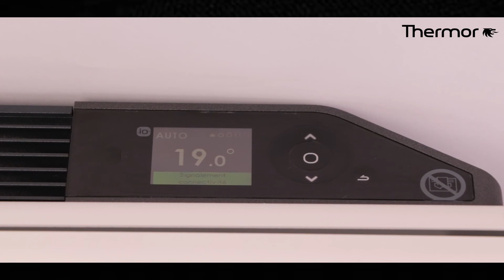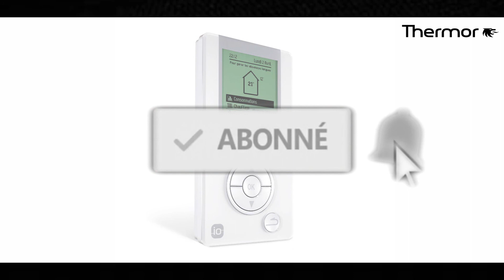Comment associer un radiateur connecté à la commande centralisée Zénéco Thermor ?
Découvrez comment associer un radiateur connecté à la commande centralisée Zénéco Thermor !

Au préalable, assurez-vous que votre gestionnaire Zénéco et vos appareils de chauffage connectés Thermor soient installés et alimentés.

Tout d 'abord, nous allons procéder à l'échange de clef de sécurité radio entre votre gestionnaire Zénéco et vos appareils de chauffage connectés Thermor. Pour cela, rendez-vous dans le menu de votre commande d'ambiance Zénéco puis dans le rubrique Paramétrages, Paramètres avancés et Option domotique.

Pour échanger la clef de sécurité radio, procédez à l'envoi de celle-ci en cliquant sur Envoyer la clé de sécurité. Afin que votre appareil de chauffage connecté Thermor réceptionne cette clef de sécurité radio, accédez au menu expert de celui-ci. Rendez-vous dans la rubrique Paramétrages, Connectivité et sélectionnez Recevoir clef de sécurité. Votre gestionnaire Zénéco et votre appareil de chauffage connecté Thermor partagent maintenant la même clef de sécurité radio.

A présent, nous allons intégrer vos appareils de chauffage connectés aux zones de chauffage de votre commande d'ambiance Zénéco. Pour cela, rendez-vous dans le menu de votre commande d'ambiance Zénéco puis dans le rubrique Paramétrages, Liaisons radio et Organisation du chauffage. Ici vous pouvez créer une zone de chauffage ou ouvrir une zone de chauffage existante. Sélectionnez ou créez la zone à laquelle vous souhaitez intégrer votre appareil de chauffage connecté. La zone s'ouvre afin que vous puissiez intégrer vos appareils de chauffage. Pour cela,  accédez au menu expert de votre appareil de chauffage connecté. Rendez-vous dans le rubrique Paramétrages, Connectivité et sélectionnez Autoriser association.

A présent, vous apercevez  l'écran de votre commande d'ambiance Zénéco un point supplémentaire dans la zone de chauffage ouverte. Vous constatez sur la command de votre appareil de chauffage connecté, un affichage de fonctionnement clignoter. Cela signifie que celui-ci a bien été associé à cette zone.

00:00 Introduction
00:23 Echange de clef de sécurité radio
01:26 Intégration des appareils connectés aux zones de chauffage
02:23 Validation de l'association et de l'intégration